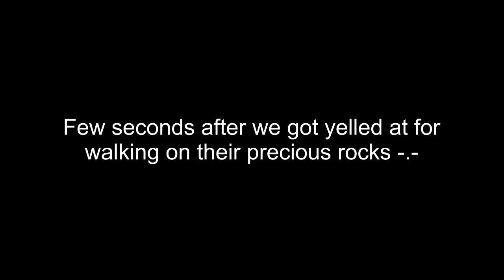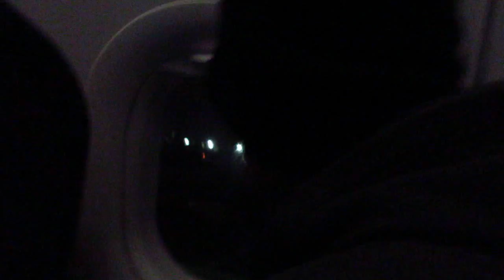LOSING MY MIND AT LAX [11.9.2015] DAY 1658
All the social media stuff!!